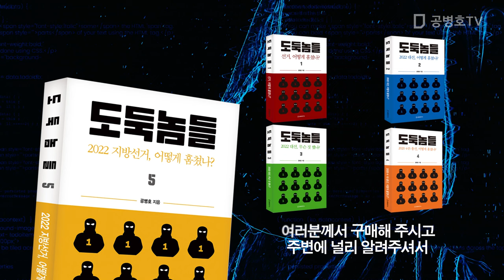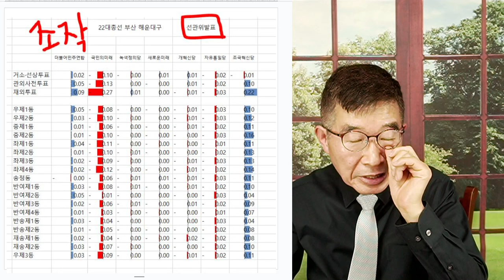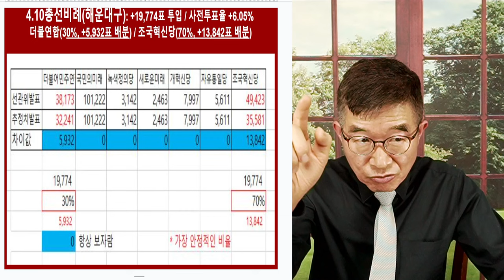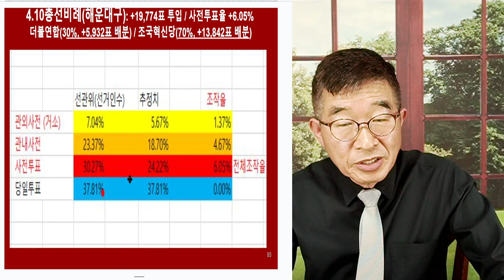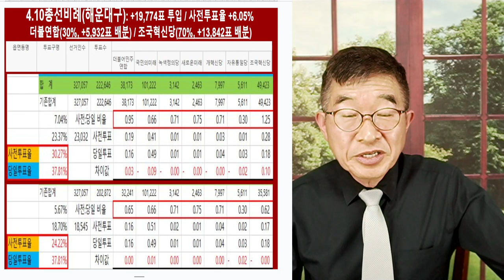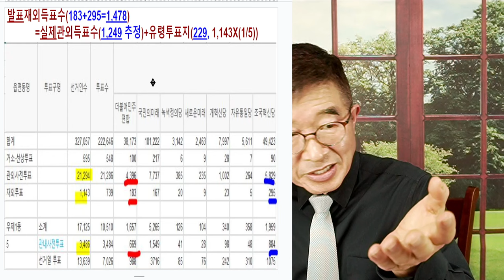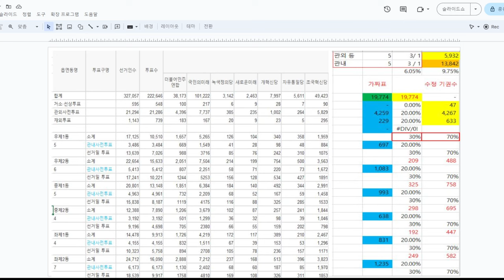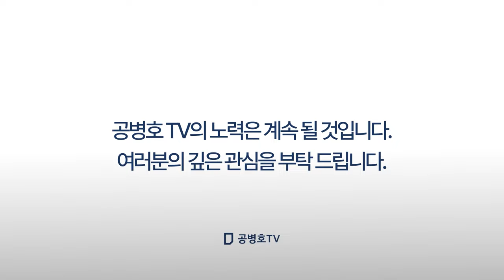비례투표, 화끈하게 했네! / 해운대구 비례대표 / 전국적 현상의 한 사례일 뿐 [공병호TV]